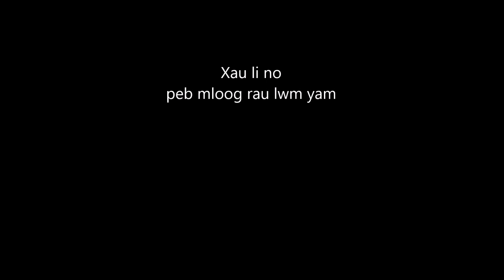Txiaj tswb vaj tham keeb kwm vaj liaj qiam part #2